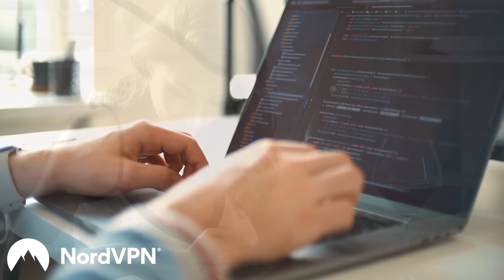GWM Tank 300 (Wrangler clone): Terrible towing; even worse brakes | Auto Expert John Cadogan